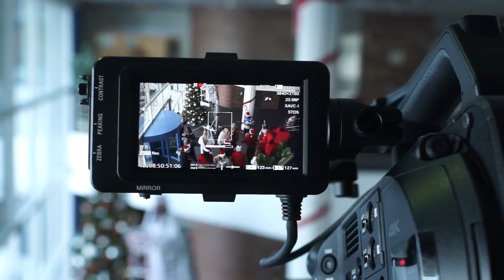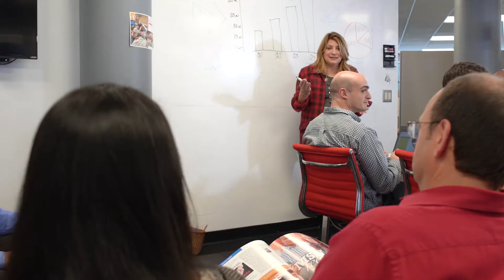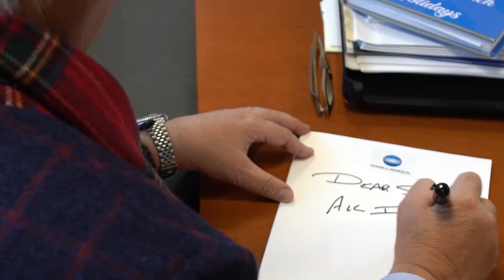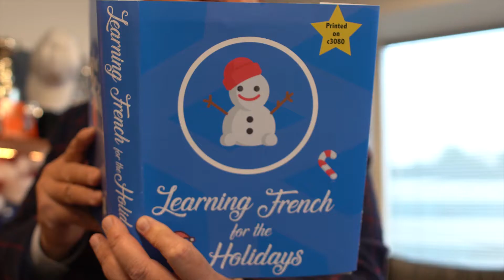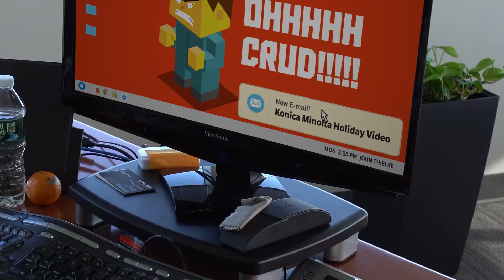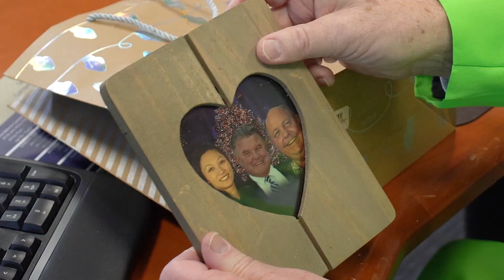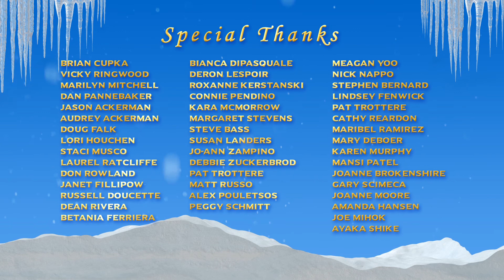Corporate Holiday Video 2019 "How the CFO Stole Christmas"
Corporate holiday video that I took the lead in writing, directing and editing